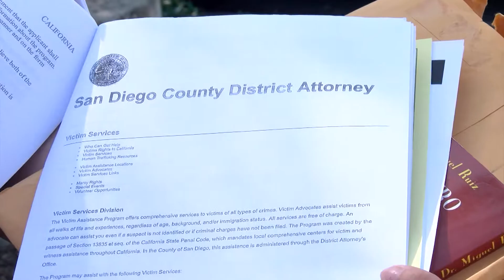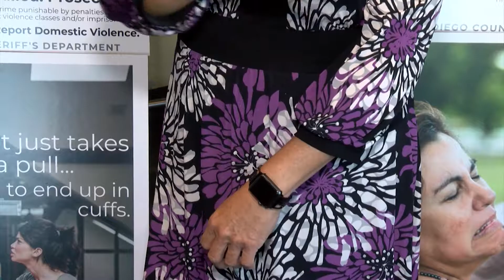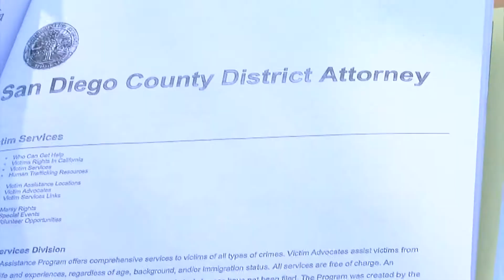TELEVISA: Prevención de Violencia Doméstica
El Mes de Concientización Sobre la Violencia Doméstica es un momento para reflexionar sobre todo lo que se ha logrado para prevenir la violencia y el abuso en nuestras comunidades, y todo lo que aún debe hacerse.  En este reportaje de Televisa 12 de Tijuana, vemos como una "Comunidad de Esperanza" se une para crear conciencia y ofrecer servicios a victimas de este crimen en San Diego.